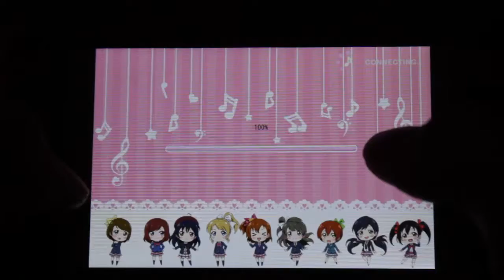スクフェス Beat in Angel EX プリオリ2 priori2 freetel プレイ動画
freetelのSIMフリースマホ、priori2でのプレイ動画です
iOS版と比べる明らかにシャンシャン音が遅れて聞こえます
また反応も遅れがちでプレイには慣れが必要です
けどHARDぐらいまでなら音ゲーとして、とりあえず遊べるレベルです
EXでも簡単な譜面ならコンボがちゃんと続いてくれます
超難関は、自分ではまったくプレイ不可でした。

ストーリーパートなどは不自由無くプレイできました、映像も綺麗です。